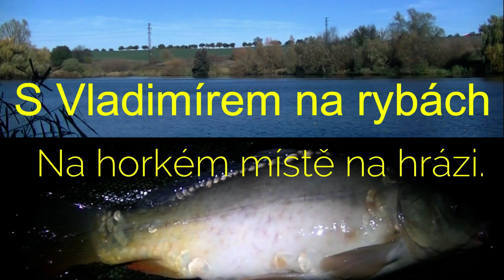Lov kaprů ( S Vladimírem na rybách ) 2021 - 12.díl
Po hájení na mé oblíbené vodě jsem se vrátil na moje horké místo na hrázi. Voda byla obležená rybáři, ale kaprům se moc nechtělo, přesto jsem byl odměněn parádním úlovkem.